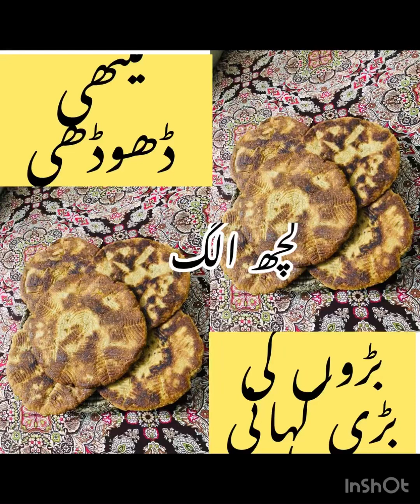Special Metha special Dhodhi for a special moment ❤️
Assalam o alikum warahmatullah 🍂
Aj  hm ny bnana sekhi 🍂
Apni mamma jani methi dhodhi🍂
Special moment pr🍂
Special metha🍂
Special hathon ka bna hwa🍂
Ap v bnayn🍂
Or mzy mzy sy khayin🍂
Or hmn duaoun mn yd rkhin🍂